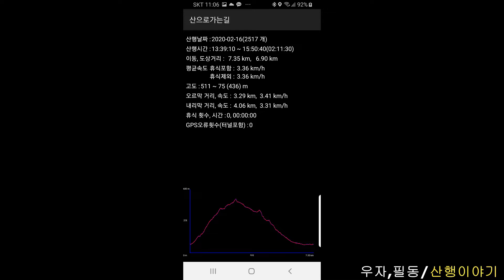2020216일 남산지구 홀로산행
오전에 비가 와서 점심먹고 살방살방경주남산 한바끼  돌았다.
정상에서 갑자기 기온이 뚝 떨어져 급하게 하산했다.